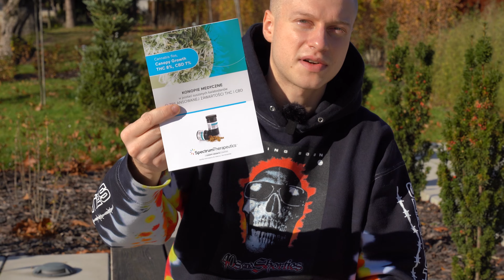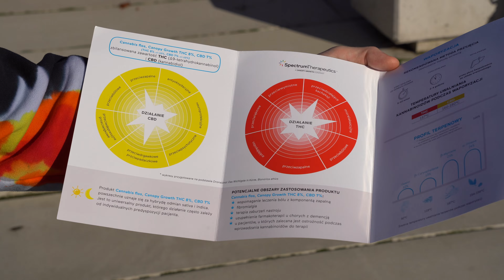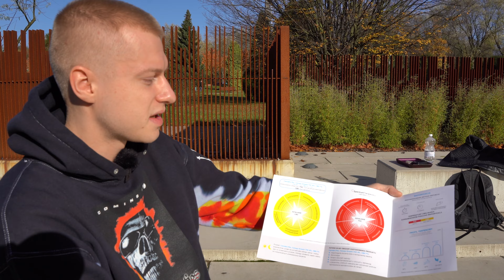Canopy Growth 8/7 Penelope - test i recenzja MM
Witajcie!
Dzisiaj sprawdzamy dla was odmianę Penelope od Spectrum Therapeutics. To moja pierwsza styczność z odmianą o zbalansowanym poziomie T*C i CBD, i musze wam przyznać że jest bardzo ciekawa!

Pozdro 💚